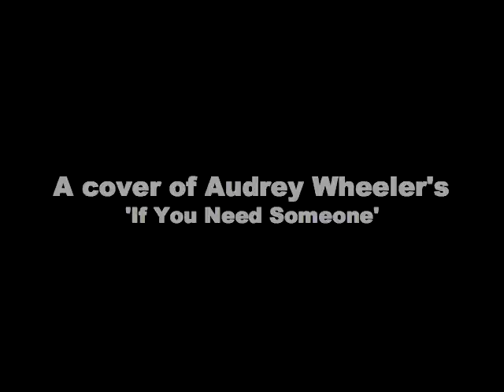Chidi - If You Need Someone (Extended Taster)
A soulful 2 step cover version of Audrey Wheeler's 'If You Need Someone'            Taken from Chidi's new album "Exhale"

Produced by: Neville '2b3' Thomas for 2b3 Productions
All instruments: Neville Thomas & Intro vocal
Additional guitars: Leo Thomas
Backing Vocals: Chidi, Elisha Laverne, Mark Agyei, Lifford David Shillingford & Christoss
Recorded, Mixed & Mastered @ 2b3 Akoustikz